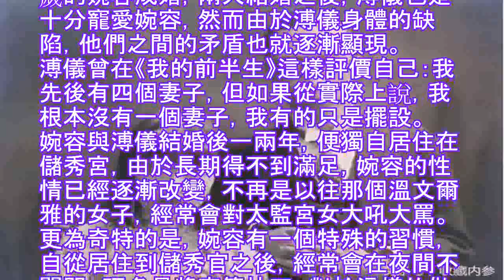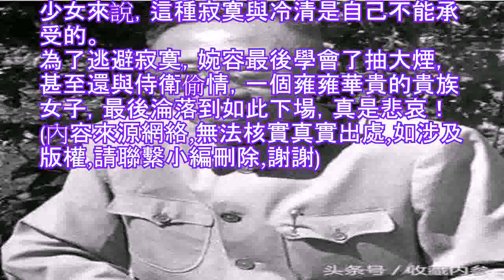末代皇后婉容有一特殊習慣，夜間睡覺從不關門，背後原因令人痛心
作為中國歷史上最後一位皇帝，溥儀的一生也是充滿了無數傳奇色彩，溥儀的一生共有四個妻子，奈何因為生理上的缺陷，最終也沒留下一個子嗣。
1922年，溥儀和大自己一歲的婉容結婚，雖然婉容一直對溥儀心生愛慕，然而嫁給溥儀，卻是她悲慘生活的開始。
婉容是內務府大臣榮源之女，從小便接受很好的教育，除了學習中國文化外，更是精通英語，是一位舉止端莊的才女。
1922年，出於婉容顯赫的家世，溥儀與17歲的婉容成婚，兩人結婚之後，溥儀也是十分寵愛婉容，然而由於溥儀身體的缺陷，他們之間的矛盾也就逐漸顯現。
溥儀曾在《我的前半生》這樣評價自己：我先後有四個妻子，但如果從實際上說，我根本沒有一個妻子，我有的只是擺設。
婉容與溥儀結婚後一兩年，便獨自居住在儲秀宮，由於長期得不到滿足，婉容的性情已經逐漸改變，不再是以往那個溫文爾雅的女子，經常會對太監宮女大吼大罵。
更為奇特的是，婉容有一個特殊的習慣，自從居住到儲秀官之後，經常會在夜間不關門，頂多是將窗簾拉下。對於這樣的做法，許多太監也是笑而不語，自然明白其中原因。
婉容在搬到儲秀官居住之後，溥儀便很少與其一起過夜，對於一個處於青春年華的少女來說，這種寂寞與冷清是自己不能承受的。
為了逃避寂寞，婉容最後學會了抽大煙，甚至還與侍衛偷情，一個雍雍華貴的貴族女子，最後淪落到如此下場，真是悲哀！
(內容來源網絡,無法核實真實出處,如涉及版權,請聯繫小編刪除,謝謝)